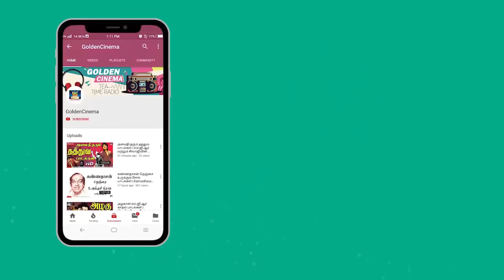M.S.விஸ்வநாதன் இசையில் மனதை மயக்கும் சுசிலாவின் பாடல்கள் | M.S.Viswanathan Isaiyil Suseela Padalkal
Movies
ShortFilms
Special Programs
Events
Movie News

GoldenCinema